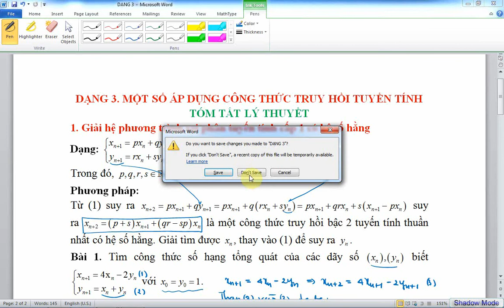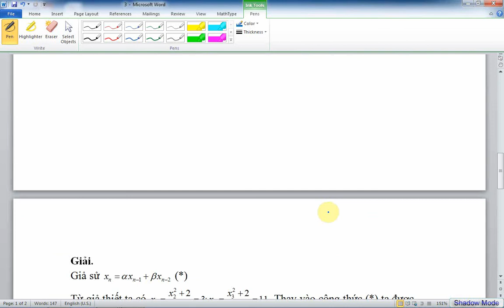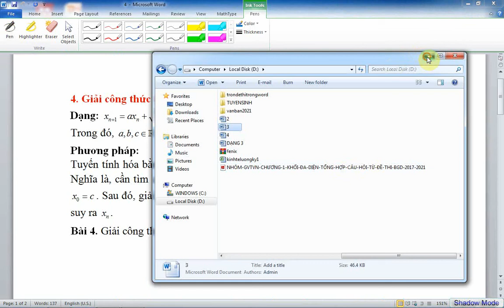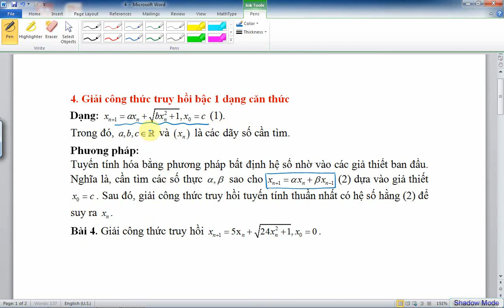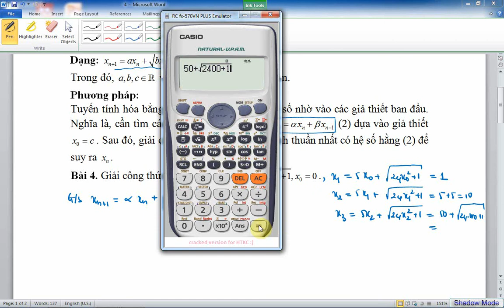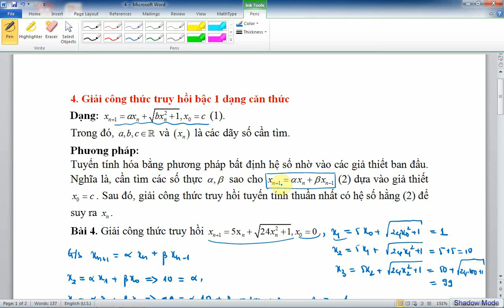Một số công thức truy hồi có thể tuyến tính hóa được | Lý thuyết và bài tập